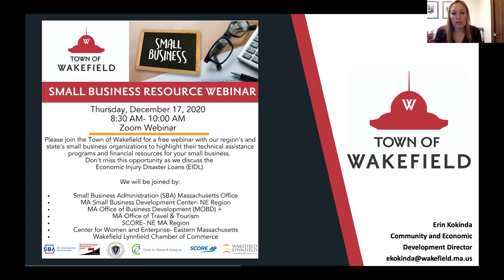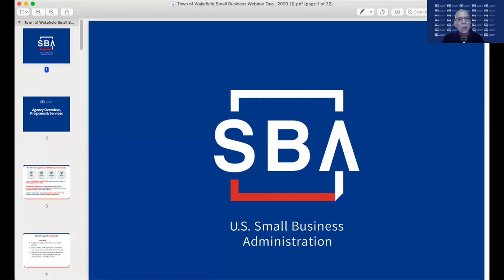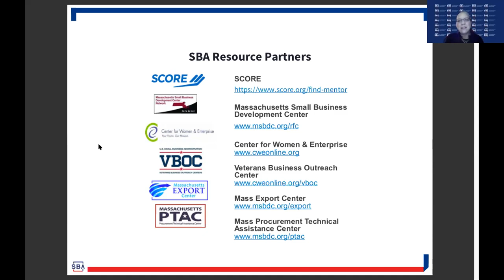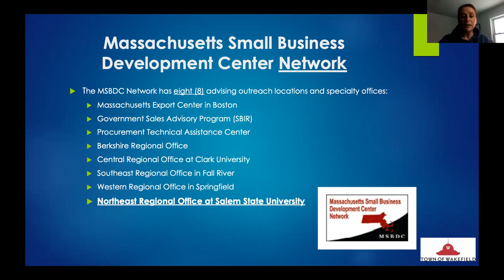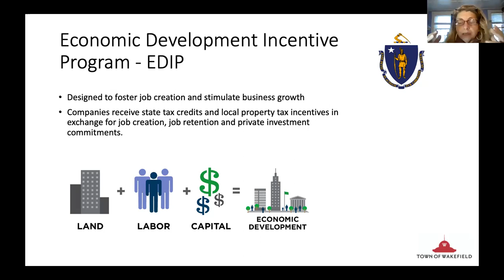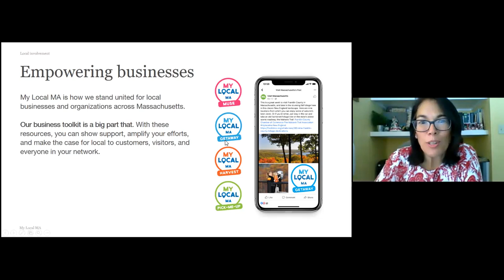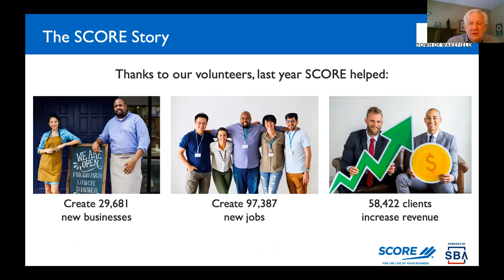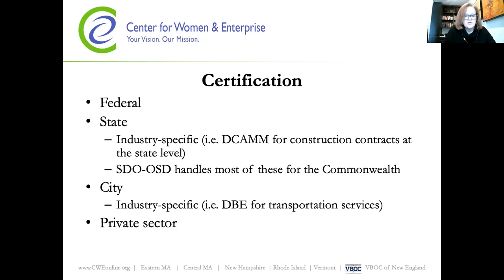Wakefield Small Business Resource Webinar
Town of Wakefield webinar (12-17-20) on the region's and state's small business organizations highlighting their technical assistance programs and financial resources for local small businesses. Includes info on Economic Injury Disaster Loans (EIDL) and representatives from many helpful resources.